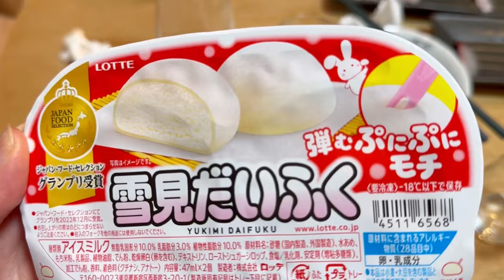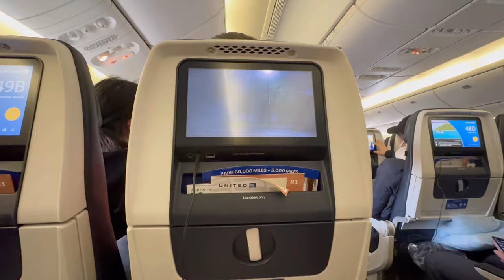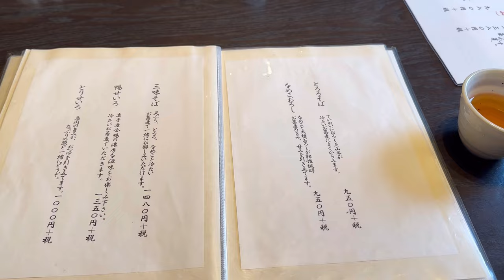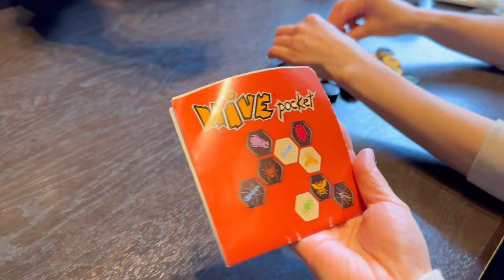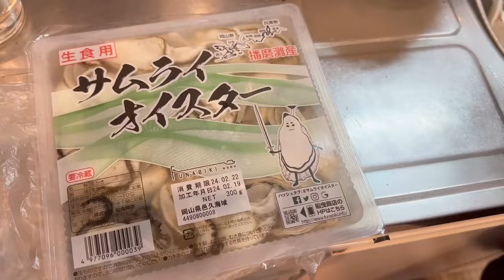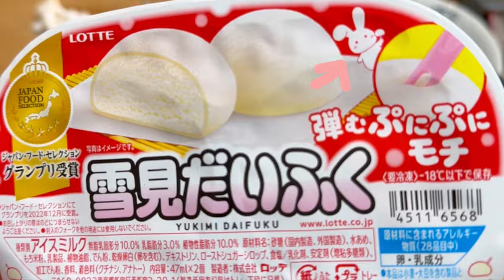JAPAN VLOG 🍡: Sushi Party in Tokyo, Japanese Food 🍣 Part.1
Cinnamon Bun and Morty are free-roam house rabbits. CB is a spoiled princess and Morty is an adopted rabbit. Human goes back to Japan.

❤️🐰Bunny Items We Love (Amazon)🐰❤️
🔹Stacking Cups
🔹Collapsible kids play pen
🔹Wooden Hay Feeder
🔹Pet stroller
🔹Sherpa Pet Carrier (We use size Large; both CB and Morty are about 6LB and it's a perfect size for them together)
🔸Oxbow Critical Care
🔸Oxbow Rabbit Pellets we use
🔸Oxbow bunny cookies we love (banana & apple flavor)
🔸Oxbow bunny cookies we love (cranberry flavor)
🔸Oxbow Digestive Supplement
🔹OXBOW wobble teaser food and treat dispenser toy
🔸Bunny Favorite Oxbow Toy (Timbells)
🔸Oxbow Papaya Tablets (helps gut during shedding)
🔹Hooded Corner Litter Box
🔹Hair Buster Comb we use for grooming
🔸Hyacinth chew mat
🔹Carpet Cleaner (we use diluted Castile soap instead of carpet cleaning solution)
🔹Cat Tunnel Bed

🔸For carpets for bunnies, ask for carpet remnants at your local home center, such as Home Depot and Lowe's.